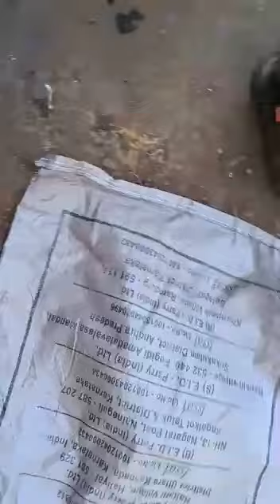12 June 2023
Video from BALAJI HAMMER MILL